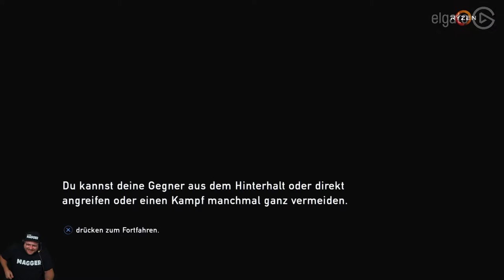The Last of Us | Part 03 | hc_diZee